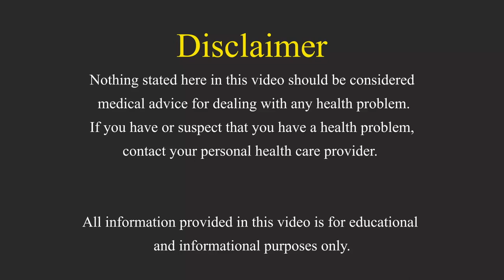5 Super healthy Ayurveda Foods || Immunity Boosters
Gooseberries have multiple times more nutrient C than lemon juice, and in Indian Ayurvedic medication, they are made into a dietary enhancement called chyawanprash, a cooked blend of sugar, nectar, and so on.
Superfoods wealthy in cancer prevention agents can help our invulnerable frameworks to all the more likely fix contaminations and forestall sickness. Many have been eaten for a huge number of years

From a natural product to a leaf to a juice to sprouts, these plant-based superfoods work. There's even a type of broccoli the broccoli-haters will like. Now and again of phenomenal pressure, for example, the current coronavirus pandemic, our first line of resistance ought to be to pick a sound eating regimen and to go after common insusceptibility promoters.

To forestall malady and fix diseases, the safe framework now and again needs a lift that eating an eating routine wealthy in cell reinforcements found in superfoods may give. Here are five plant-based fixings that offer a scope of advantages because of phytonutrient aggravates that ensure and improve wellbeing – upheld by science and utilized in Ayurveda, the 5,000-year-old customary Indian wellbeing science.

Links to some best Amazon products:

Saint Ayurveda Ayush Kwath Immunity Booster - For Adults, Kids, Men, Women | Tulsi, Dalchini, Sonth, Kali mirch (60 Caps)

Sri Sri Tattva Amla Juice, 1Litre (Pack of 1)

Saint Ayurveda Immunity 365 - Herbal Immunity Booster Capsules | Giloy, Ashwagandha, Grapes Seeds, Tulsi, Dalchini, Sonth, Kali Mirch, Green Tea extract